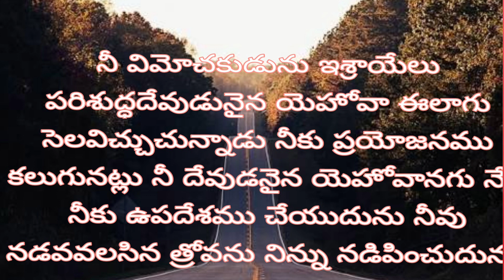16-11-2020||Today's God's Promise